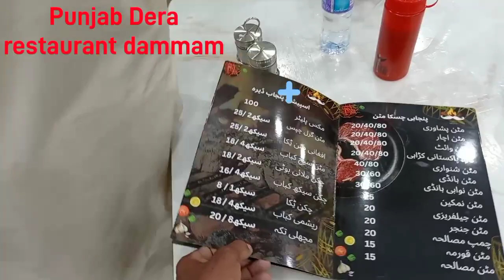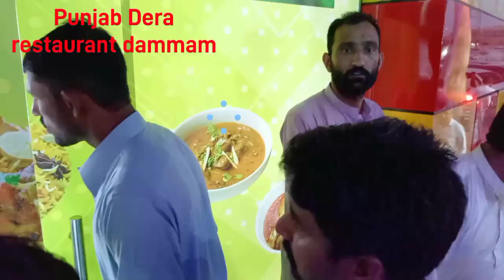punjab dera dammam saudi arabia new restaurant Pakistani opening hajj day open saudi dammam Asad tv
punjab dera dammam saudi arabia new restaurant Pakistani opening hajj day open saudi dammam Asad Siddque tv